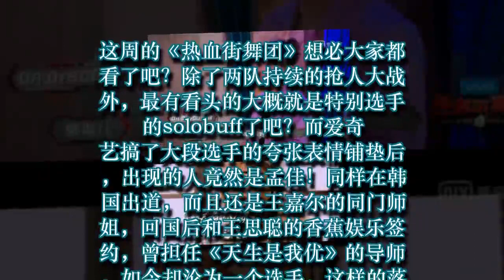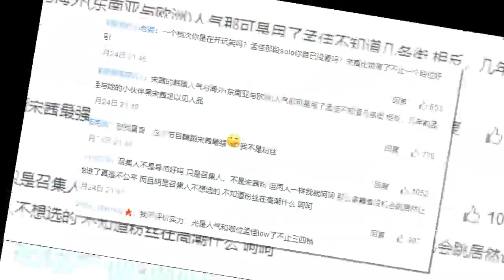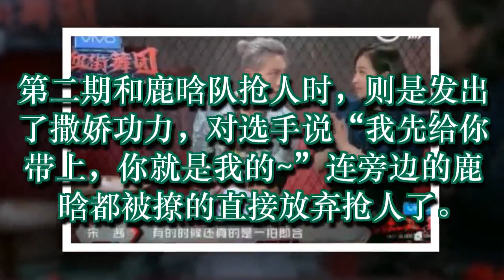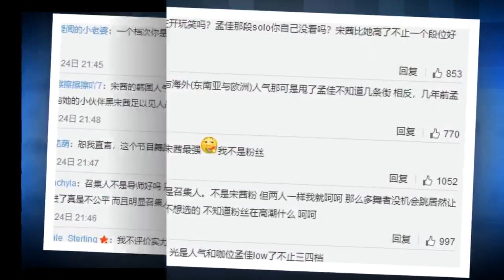陈伟霆直言不看孟佳的舞蹈，宋茜道出真相，网友：情商高